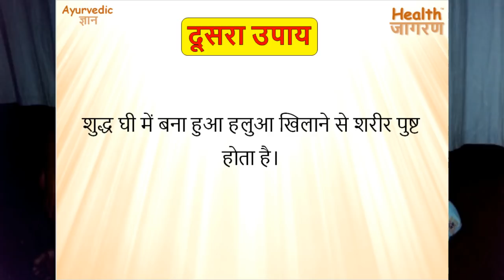बच्चों में कुपोषण के लिए 2 घरेलू उपाय | Malnutrition Home Remedies - HEALTH JAGRAN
दोस्तों इस वीडियो में हमने बच्चों में कुपोषण दूर करने के लिए सबसे आसान आयुर्वेदिक घरेलू उपाय बताये हैं।
Ayurvedic Gyan सीरीज क्या है?
आयुर्वेदिक ज्ञान सीरीज के माध्यम से हमारी कोशिश है कि आयुर्वेदिक उपायों से जुडी महत्वपूर्ण जानकारी हम आप तक पहुंचा सके। इस सीरीज में हम रोजाना आपको हर प्रकार के रोग और उनसे जुड़े आयुर्वेदिक घरेलु उपायों की जानकारी देंगे। इन घरेलु उपचार की सबसे खास बात ये है कि इनको फॉलो करना बहुत आसान होता है और इनसे किसी भी प्रकार का कोई साइड इफ़ेक्ट नहीं होता है।